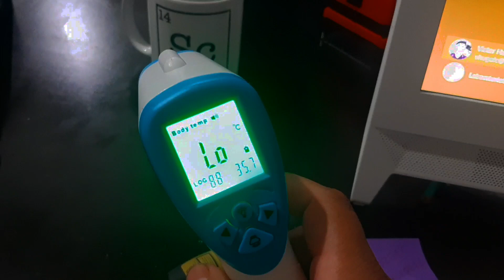Los termómetros infrarrojos matan neuronas?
Decidelo tu mismo después de ver el video